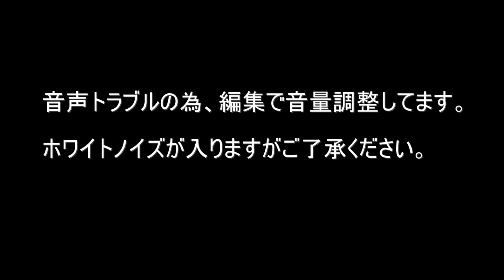#14【マイクラ】イリュージョン！（お前いつも中途半端。)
音声トラブルの為、編集で音量調節しています。
ホワイトノイズが入りますがご了承下さい。